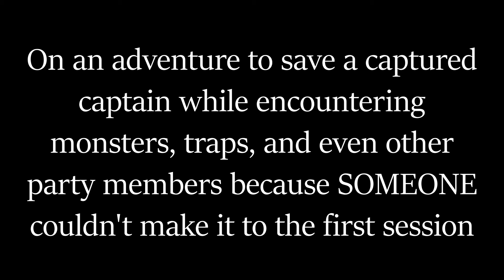Dungeon Delvers Season One Trailer: The Court Of Baron Robertus - Horned Owl Studios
Dungeon Delvers is our series on our channel where we play Dungeons and Dragons! These campaigns will always contain silly hijinks and trust me, there's a lot in this upcoming season! You can expect to see the first episode by the end of June.